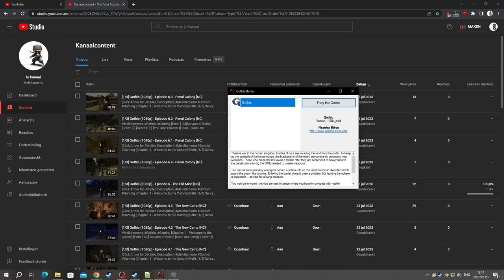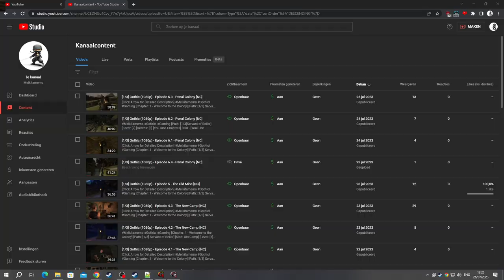[1/3] Gothic (1080p) - Episode 13 - Penal Colony of Khorinis [NC]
[Chapter: 3 - Artifacts of Ancient Power]
[Side: Old Camp]
[Rank: Guard & Fire Mage]
Magic Circle: [2/6]
[Level: [24]
[Deaths: [7]

[Bonus]

Reserved Likes (For the Hardcore Run (HCR) - due to REDO's] [G1 alone]
Servant of Innos Reserved Likes: [3]
Servant of Adanos Reserved Likes: [5]
Servant of Beliar Reserved Likes: [3]
Required Likes for HCR (Total): [11/100]

Note: The newly uploaded content will count atop of the RESERVED likes!
To ensure there are some benefit of me REDOING the games.
Each Game will also count towards the total!
So the more games a serie has to easier it is to unlock it!

Gothic has 6 titles and about 18 paths in total!
Which bassicly means 6 games with 3 paths to unlock the 100 total requirement!

Sample:

Gothic 1: [25]
Gothic 2: [25]
Gothic 3: [25]
Gothic 3 FG: [15]
Gothic 4: [5]
Gothic 4 FoS: [5]

Is in total 100!
But not many games have this feature!
[Stats]

[Combat] [Done]

[Magic Spells]

[Perks]

Pickpockets - Mastered
Acrobatics - Mastered

[Stats]

Strength: 40 + (30)
Dexterity: 11
Mana: 7 + (35)
Hitpoints: 328
[YouTube Chapters]

0:00 - [YouTube Chapters]
0:02 - 0:13 [Gameplay: Sect Camp]
0:14 - 0:21 [Gameplay: New Camp]
0:22 - 1:04 [Conversation: Saturas (New Camp)]
1:05 - 3:02 [Gameplay: New Camp]
3:03 - 4:36 [Trading: Cronos] [1 Ore]
4:37 - 8:01 [Gameplay: New Camp]
8:02 - 8:21 [Gameplay: Penal Colony]
8:22 - 8:25 [Skip-able] [Don't know why the game does this]
8:27 - [Gameplay: Penal Colony]
8:29 - 9:24 [Game Reboot] [Game Crashed]
9:25 - 9:59 [Gameplay: New Camp]
10:00 - 19:48 [Gameplay: Penal Colony]
19:50 - [Stone Golem Defeated] [Blunt Weapons]
19:52 - 20:22 [Gameplay: Penal Colony]
20:24 - [Ice Golem Defeated] [Fire Magic Spells] [Innos]
20:26 - 21:20 [Gameplay: Penal Colony]
21:22 - [Fire Golem Defeated] [Lightning Magic Spells] [Beliar] & [Level 23]
21:24 - [Possible Steam Achievement: Xardas's Elementals]
21:26 - 22:49 [Gameplay: Penal Colony]
22:51 - [Free Pernament HP Potion]
22:53 - 23:02 [Gameplay: Penal Colony]
23:03 - 23:08 [Skip-able] [Don't know why the game does this]
23:09 - 25:44 [Gameplay: Penal Colony]
25:45 - 28:45 [Gameplay: EXP Exploit] [(Skip-able)]
28:46 - 29:52 [Gameplay: Penal Colony]
29:53 - 40:50 [Gameplay: Sect Camp]
40:52 - [Level 24]
40:54 - 45:30 [Gameplay: Sect Camp]
45:31 - [End of the Episode]

Note: Why didn't i deliver the final focus stone?
I first need to make sure i have entered all Magic Circles via Corristo.
Once the final focus stone is delivered the fire mages will be assassinated.

Bonus Note: What do you need for the Golums of Xardas?

1: Stone Golem requires a Blunt Weapon (Staff , Warhammer , etc)
2: Ice Golem requires either Fire Spells or Lightning Spells
3: Fire Golem requires either Lightning spells or Ice Spells

You can find the refferences inside the book Golum Elementals Volume I & II
Since i was not high level enough to enter Magic Circle 4 before delivering the last Focus Stone.
I had no choice but to do the GOLUMS earlier :)

I always use Fire Spells on the Ice Golems and Lightning spells on the Fire Golem :)
2 Fireballs & 2 Lightning Balls should be enough.
So to be safe buy 3 of each :)

You can find a strong warhammer at Darrion inside the Sect Camp.
But even a lousy's smith's hammer will do the trick :)
The higher your strength the less time it takes but even with 10 strength you can beat it with a blunt weapon!

Undead Destroyer [60/100]

[Quest List]

Search for the Focus Stones [On-Hold]
Focus Under the Ring of Stone [On-Hold]